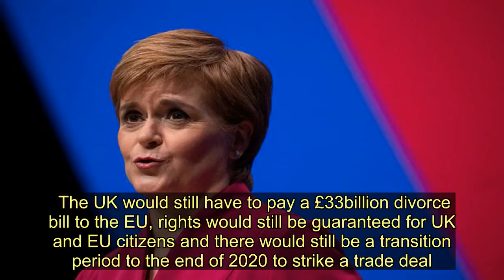Boris Johnson's frantic charm offensive to get Brexit deal through Parliament - Today News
The nation’s future hangs on the votes of just 20 MPs as Boris Johnson turns on the smarm to get his Brexit deal through Parliament today.   As the Prime Minister fought to win backing for his damaging agreement, ex-Tory rebel Oliver Letwin moved to stop us crashing out of the EU by accident.  He tabled an amendment, expected to pass, that would legally force the PM to write to Brussels by 11pm tonight asking for a three-month Brexit delay.  It followed cross-party fears that the withdrawal bill, which would follow approval of Mr Johnson’s deal, could still be snarled up in the Commons by the October 31 deadline, forcing an accidental no-deal departure from the EU.  A Tory insider accused the cross-party group of “moving the goalposts”.      But Mr Letwin, one of 21 Tories expelled last month for defying the PM in a bid to block no-deal, said: “We are supporting the deal and making sure there is an insurance policy to make sure there isn’t a mistake that leads to an unforeseen crashing out.”  It would be up to the 27 EU leaders to decide whether to grant an extension. But German leader Angela Merkel suggested it would be unavoidable.   The PM’s deal is similar to his predecessor Theresa May ’s, which was rejected three times in the Commons.   The UK would still have to pay a £33billion divorce bill to the EU, rights would still be guaranteed for UK and EU citizens and there would still be a transition period to the end of 2020 to strike a trade deal.      But this one axes the Irish backstop. Northern Ireland would share a customs territory with the rest of the UK, but EU customs rules would apply to goods entering Northern Ireland deemed “at risk” of later moving into the EU.  Northern Ireland and the Republic would share some EU single market rules, forcing checks on manufactured and agricultural products crossing the Irish Sea.  The Northern Ireland Assembly will get a vote every four years on whether to let EU law continue. But this vote could be passed by a simple majority – denying the DUP a veto on staying under EU laws long-term.   To shore up support, No10 unveiled measures to address Labour concerns including workers’ rights and environmental protections.   The Government has agreed to put the commitments into the EU withdrawal bill as well as publishing a draft Employment Reform Bill. But many Labour MPs believe the PM would pitch to the right after winning the vote.  Labour has warned his decision to move rights and standards to the non-legally binding political declaration shows he plans to rip them up in future as the government competes for free trade deals.      Shadow Employment Minister Laura Pidcock said: “This empty gesture is not worth the paper